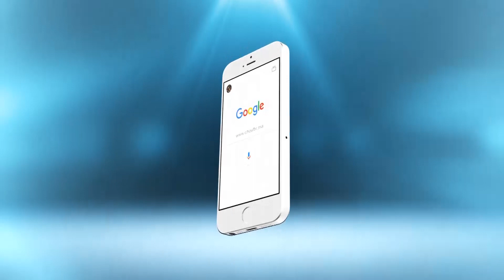تعرف على أول عمل لمنال الصديقي بعد شفائها من السرطان في رمضان